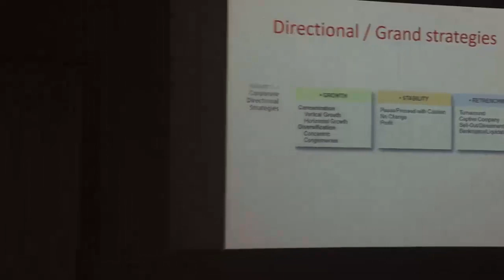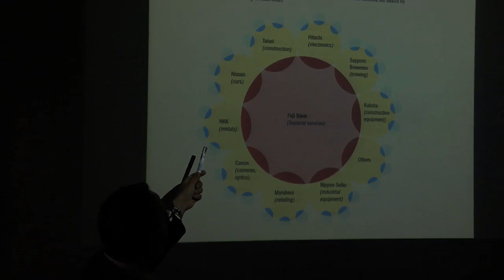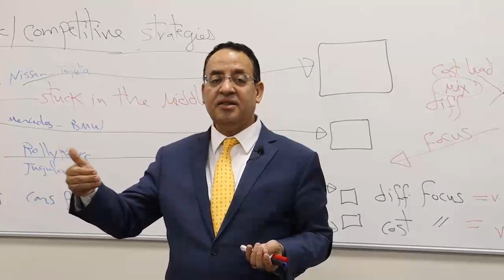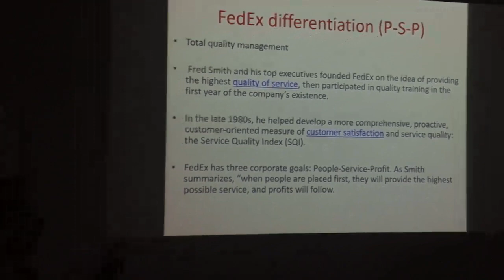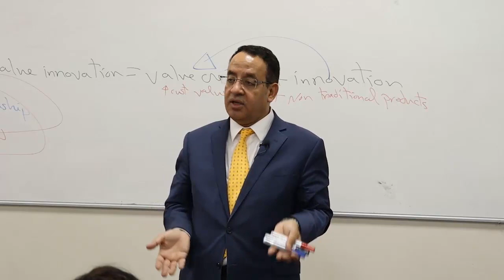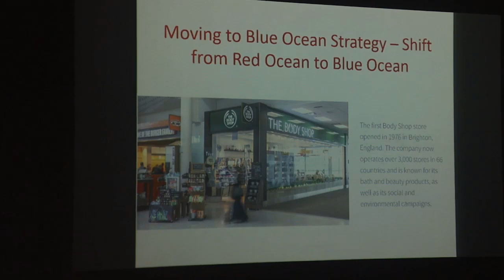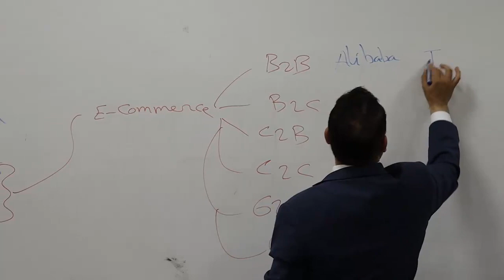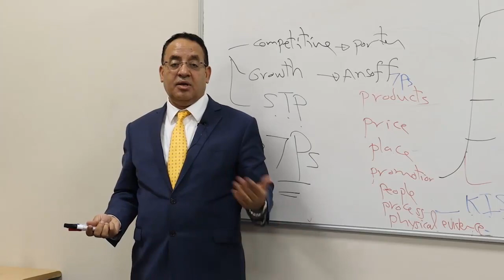Strategic Management - Business Strategies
MBA - Session 6 -